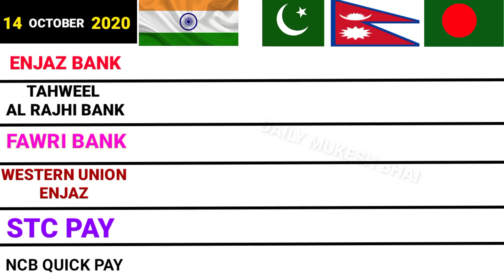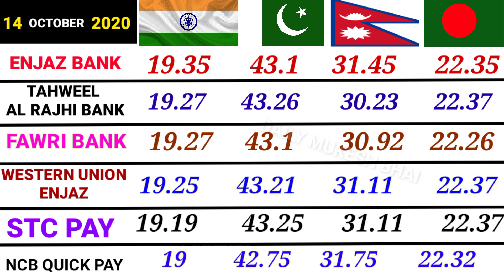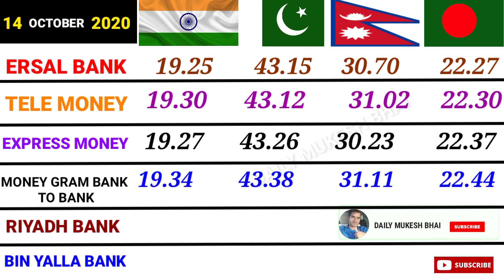Saudi Riyal Rate India Pakistan | Today Riyal Rate | Saudi Currency Rate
DOSTO Is Video Me Bataya Hu Ki 14 October Ka Riyal Rate Kya Hai India Nepal Bangladesh Pakistan Ke liye

aaj ka riyal rate saudi arabia,
aaj ka riyal rate pakistan ke liye,
aaj ka riyal rate pakistani, today riyal rate in india,
today riyal rate in saudi arabia pakistan, today riyal rate pakistani rupees,
today riyal rate saudi arab, enjaz bank riyal rate pakistan,
enjaz bank riyal rate today,
enjaz bank riyal rate pakistan today,
enjaz bank saudi riyal rate,
fawri bank riyal rate,
fawri bank rate saudi, riyal to pakistani rupees,
fawri bank exchange rate,
fawri bank exchange rate today pak,
fawri bank exchange,
fawri bank exchange rate, saudi riyal to indian rupees today, tahweel al rajhi bank exchange rate india today,
riyal rate saudi arab,saudi currency,